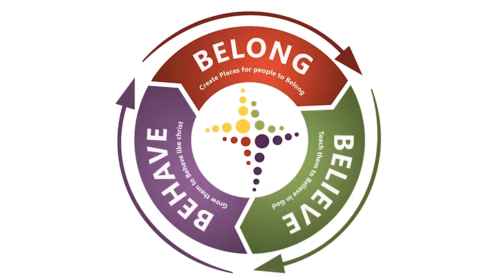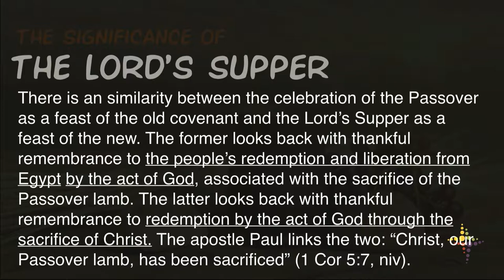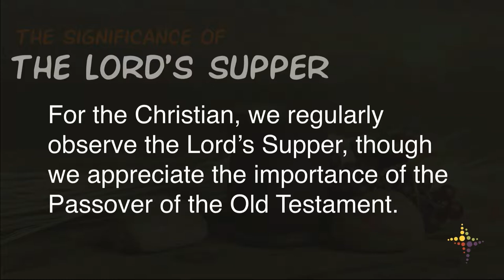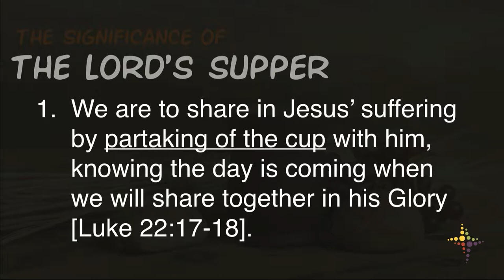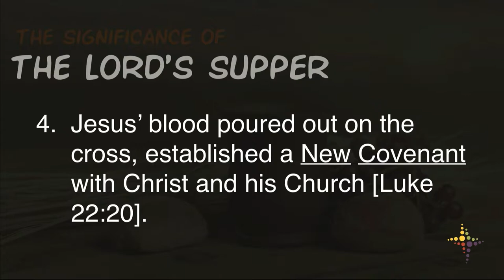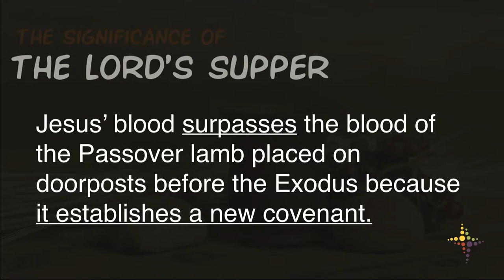The Significance of The Lords Supper